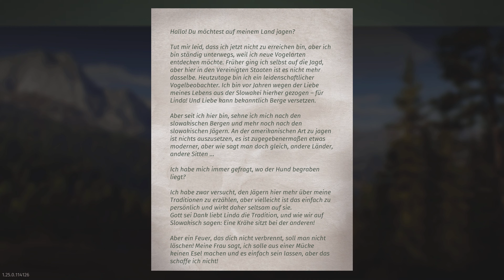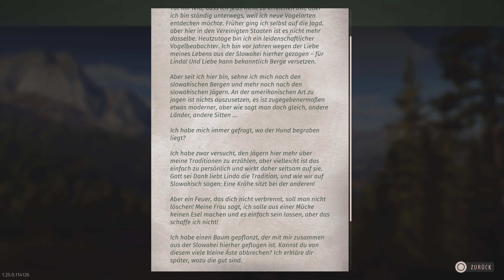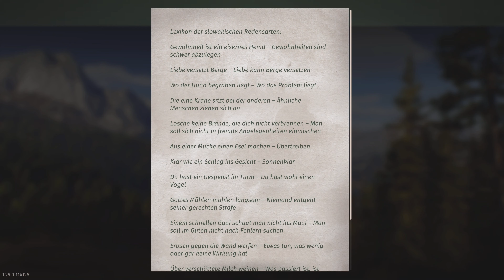[10] | Way of the Hunter | ERKUNDUNG VON MAP 1 GEHT WEITER | NEUES HAUS